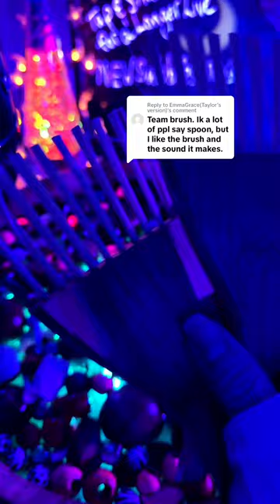Wood soup ASMR 💤 no talking 😴 with soft rain sounds for sleep